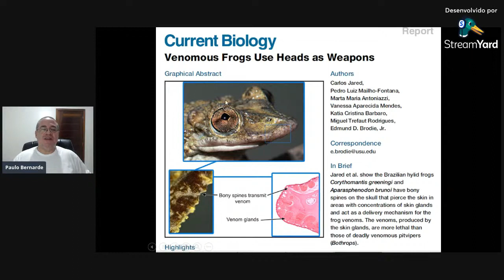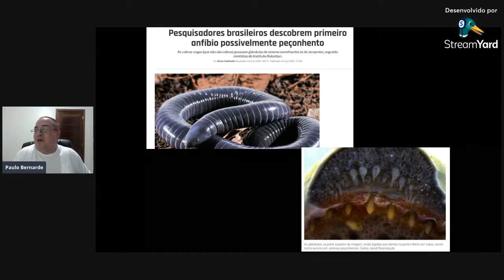CORTES DO PAULÃO! ANFÍBIOS PEÇONHENTOS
Sobre a ocorrência de espécies de anfíbios peçonhentos.